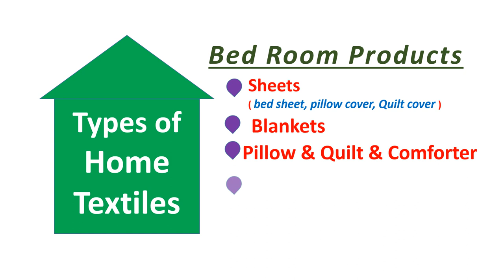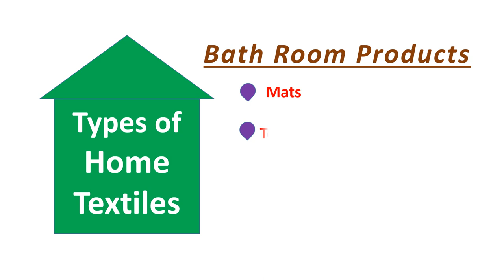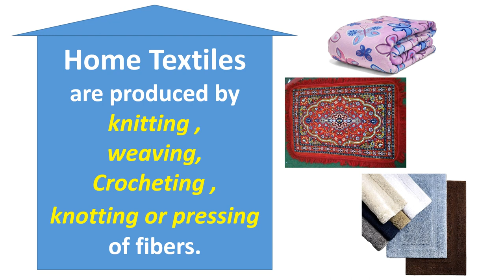What is Home Textiles & Types of Home textiles হোম টেক্সটাইল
We use textiles after birth to death. We wear dress to maintain decency,to escape the rough weather,to get mental satisfaction, to emphasis on beauty of body,to be safe from germs& diseases, to save body from stroke,to express solidarity with society, to express the personality,to protect the body from insect,to hide the fault of body.
After wearing dress or apparels or garments
we use home textiles for home furnishing.
Bed room products, Kitchen products,Bath room products are home textiles.